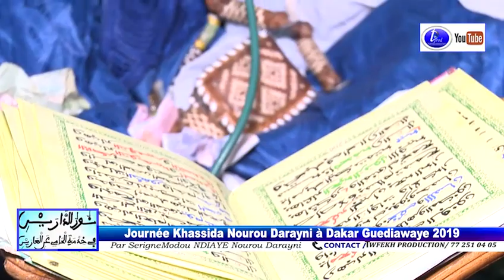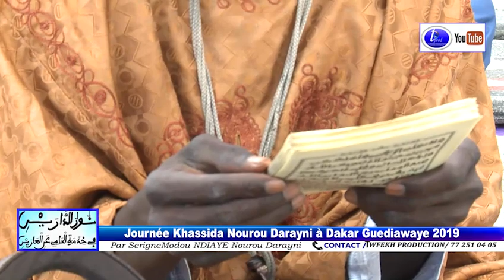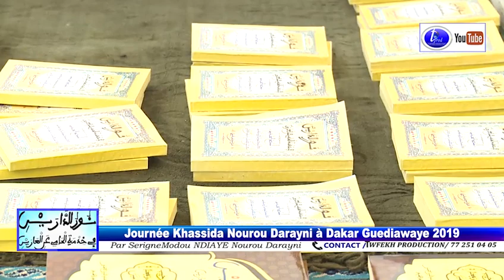Rajass S.Abdou Khadre Diagne Journée Khassida Nourou Darayni à Dakar Guediawaye 2019